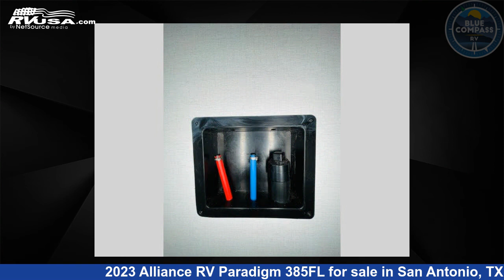Breathtaking 2023 Alliance RV Paradigm Fifth Wheel RV For Sale in San Antonio, TX | RVUSA.com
This 2023 Alliance RV Paradigm 385FL is a Fifth Wheel RV. It is located in San Antonio, TX 78227 and is offered for sale by Blue Compass RV San Antonio. This New Alliance RV Is 41' 0" in length and features sleeps 6, Slideout, and 98 gal fresh water capacity. The floorplan layout of this Fifth Wheel features Bath and a Half, Front Entertainment, Front Living Area, Kitchen Island, Rear Bath.

Blue Compass RV San Antonio is a dealer for brands like: Alliance RV, CrossRoads, Cruiser RV, DRV, Dutchmen, Forest River, Grand Design, Heartland, Highland Ridge, Jayco, Thor Motor Coach, Vanleigh, Winnebago and offers the following rv services: Service. They stock rv types such as: Class A, Class C, Fifth Wheel, Toy Hauler, Travel Trailer. For more information and pricing on this unit, To see all units available for sale by Blue Compass RV San Antonio,